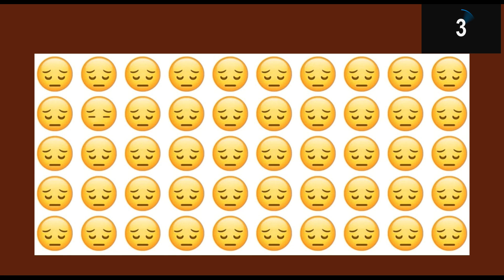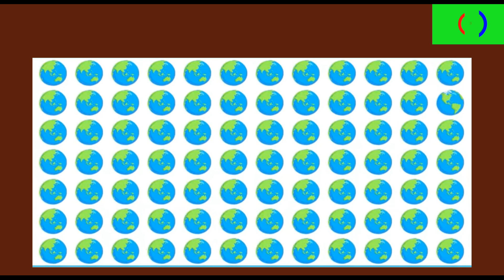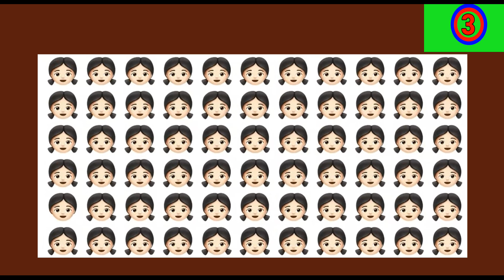தவறான Emoji கண்டுபிடிக்கவும் || INTERESTING STORY RIDDLES -46 | BRAIN GAMES #68 | Tamil Riddles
brain games in Riddles Factory 2.0
tamil puzzles in Riddles Factory 2.0
tamil vidukathaigal comedy
tamil quiz questions and answers
tamil quiz game
tamil genius questions in Riddles Factory 2.0
tamil genius riddles
tamil genius riddles in tamil
 logic riddles in tamil
kids riddles and brain teasers
test your brain in tamil
test your brain power quiz
brain teasers puzzles

Channel content :
tamil riddles for jackfruit
riddles in tamil bells
mokka riddles in tamil
tamil riddles
 tamil puzzles
tamil vidukathaigal
vidugathai
 brain games
 riddles
brain games in tamil
puzzle game
tamil puzzle
tamil
 tamil quiz
மூளைக்கு வேலை
தமிழ் புதிர்
 புதிர் விளையாட்டு
தமிழ்
test your brain#BrainGames

tamil vidukathaigal comedy
tamil quiz game
tamil genius riddles
brain teasers puzzles

Channel content :
tamil riddles
 tamil puzzles
tamil vidukathaigal
vidugathai
 brain games
 riddles
puzzle game
tamil puzzle
tamil
 tamil quiz
மூளைக்கு வேலை
தமிழ் புதிர்
 புதிர் விளையாட்டு
தமிழ்